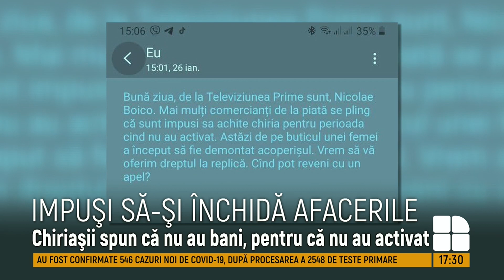Mai mulţi agenţi economici se plâng că sunt constrânşi să-şi sisteze activitatea